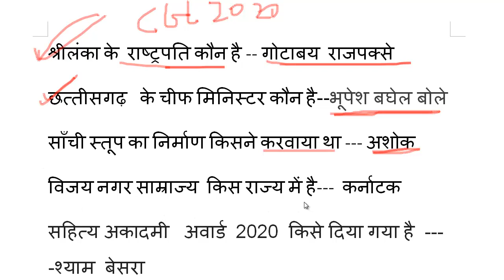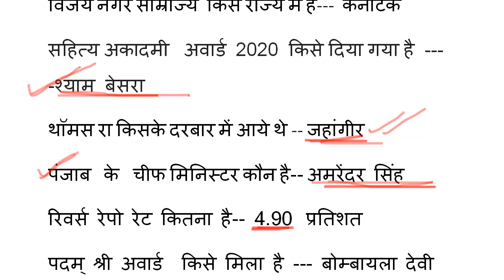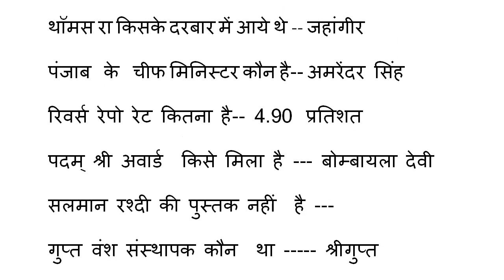SSC CGL First Shift GS Answer key | 3 March 2020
SSC CGL  Answer Key | 3 March 2020 | First Shift